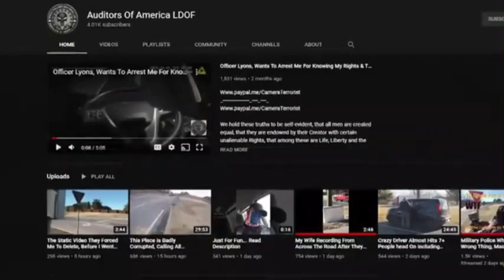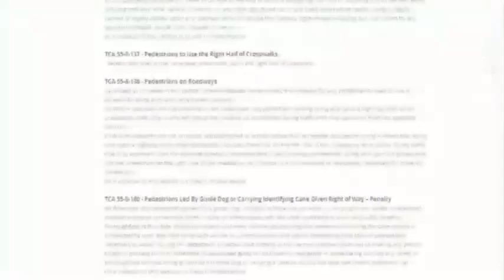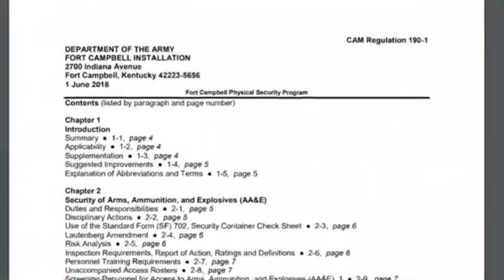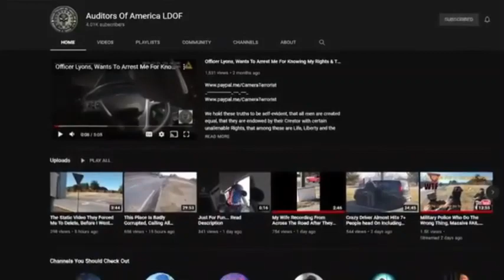Follow Up To The Fort Campbell Army Base Audit, Lack Lusters Investigation Finds I Was Right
$TheLastDaysOfFreedom

or txt my 2nd line. 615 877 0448